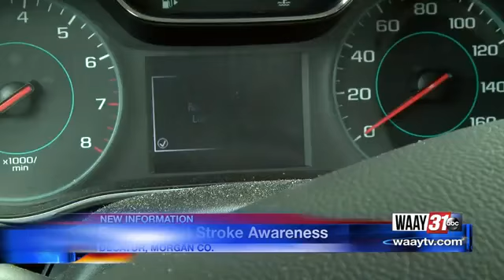Raising Heat Stroke Awareness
Death of a toddler in Huntsville demonstrates the importance of heat stroke awareness.